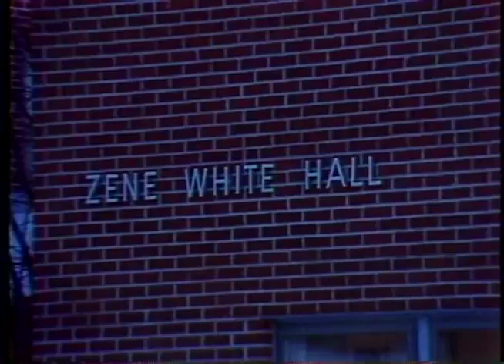Kodak Balloon Festival, Calgary Olympics, February 22, 1988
Buena Vista University (BVU) Archives Videos ; 000059 - Kodak Balloon Festival 2-22-88-Full-Size